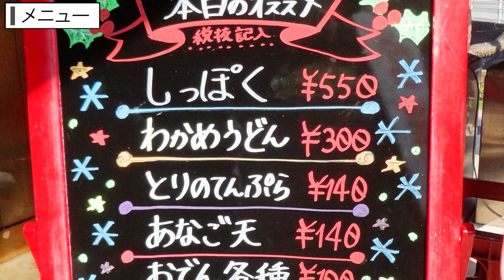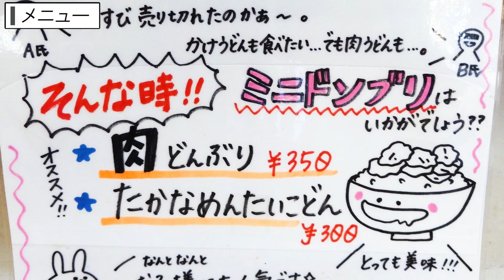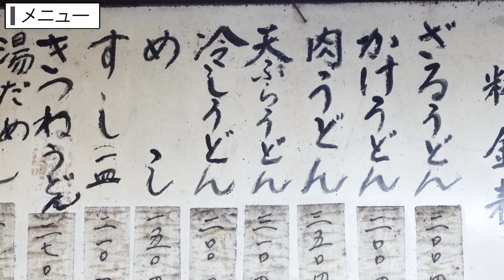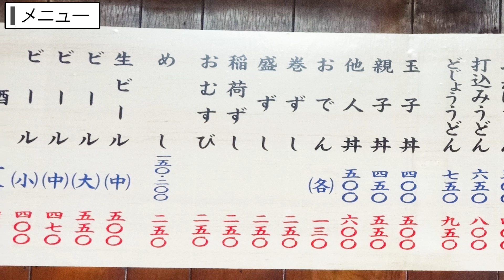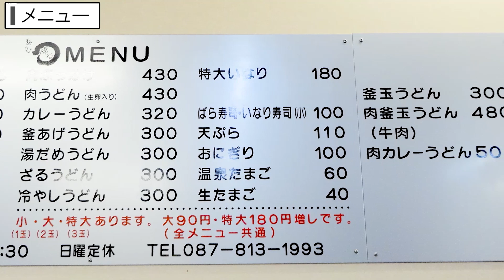【讃岐うどん一気見Part52🥢】高松市➠坂出市➠高松市➠高松市【香川県の有名人気店4店舗】[うどん･ラーメン･そば]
▽目次
00:00 オープニング
00:20 はな庄うどん
07:21 みささ
14:24 宝山亭
21:17 麺処 綿谷 高松店

・応援して頂ける方（コメントの専門バッチが使えます）【月額190円】
・ステッカープレゼント【月額490円】
・月に1度,一緒にうどん屋さんで食事+ステッカー【月額6,000円】

※自分の作ったグッツを『ヤグタウンに会えない、でも欲しい方』にプレゼントしたくてメンバーシップを取り入れてみました。
※ステッカーは定期的にデザイン更新していくと思うので、その都度その都度で登録して頂いても大丈夫です。
※基本的には無料無償でお届けしたいと思っているので、本当に無理はしないでメンバー検討をして頂けると嬉しいです。

※後、これも定期的にですが撮影オフショットやNGシーンなど面白い絵が取れたら「メンバー限定」の動画も作成しますのでそちらも楽しんでいただければと思います。

🔳高松市🔳
・手打十段 うどんバカ一代
・まさご屋
・空海房
・わら家
・まつばら
・宝山亭
・いちみ
・あづま
・手打うどん　麦蔵
・竹清 本店
・手打うどん 三徳
・誠うどん
・うどんの田
・誠うどん
・うぶしな
・日の出製麺所
🔳綾川🔳
・岡製麺所
・本格手打うどん はゆか
・いなもく
🔳丸亀・善通寺・多度津🔳
・一屋
・岡じま
・純手打うどん よしや
・つづみ
・なかむら
・海侍
・飯野屋
・麦香
🔳まんのう🔳
・むさし
・大喜多
・三好うどん
・うらら
・うまじ家
・虎龍
・かじまや
🔳さぬき市・三木町🔳
・八十八庵
・多田製麺所
・まるたけ
・羽立
・溜
・滝音
・牟礼製麺
・そらいけ
・麺処まはろ
・山
・門家
・味泉
🔳東かがわ市🔳
・元匠 湊店
・吉本食品
・うどんや
・讃州讃岐屋
・山賊村
・うどんや まるちゃん
・六車